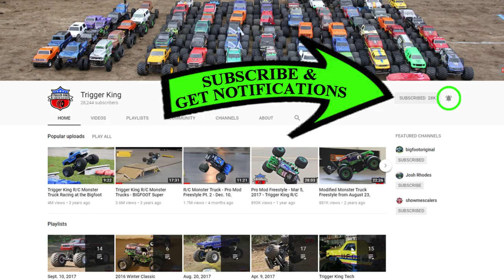BIGFOOT Open House - Pro Mod Freestyle Part 1 - Jun.2, 2018 - Trigger King R/C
We had a ton of trucks for the one freestyle session we offered at the 2018 BIGFOOT Open House on June 2nd.  We had a huge area to run in so the action was fast and high.  This is part 1 of 3.